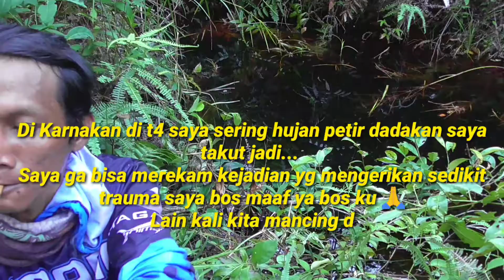Mancing di sini dapat ikan bermotif berlian.. Dan di hentikan..!!! secara langsung trauma mendalam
Assalamualaikum bosku kali ini saya mancing waktune sebentar saja di karnakan ada hujan dan petir tiba-tiba yg membuat saya ga bisa merekam di karnakan trauma
Semoga terhibur dengan video saya yg kurang ful
Terimakasih